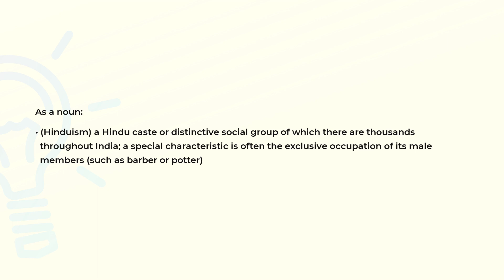What is the meaning of the word JATI?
Definition and spelling of the word JATI.

(00:00) Intro
(00:07) As a noun
(00:26) Spelling

As a noun (00:07):
• (Hinduism) a Hindu caste or distinctive social group of which there are thousands
  throughout India; a special characteristic is often the exclusive occupation of its male
  members (such as barber or potter)